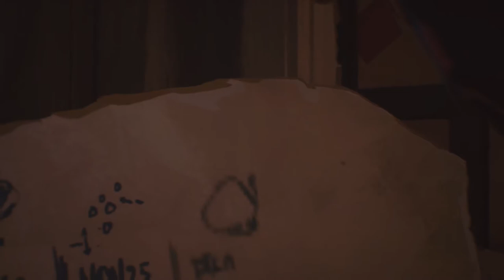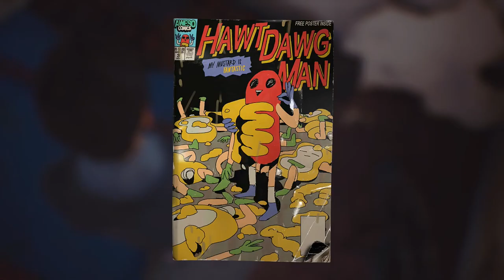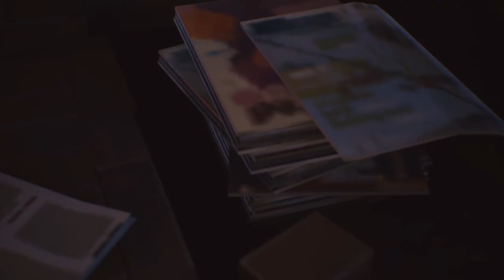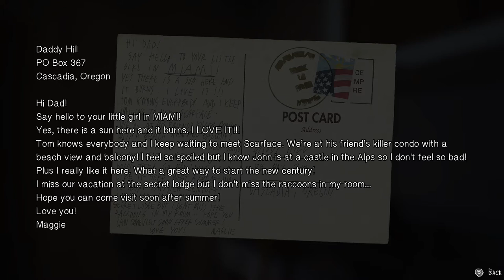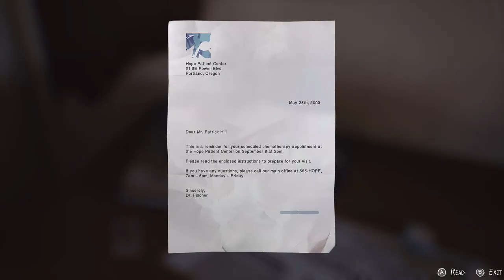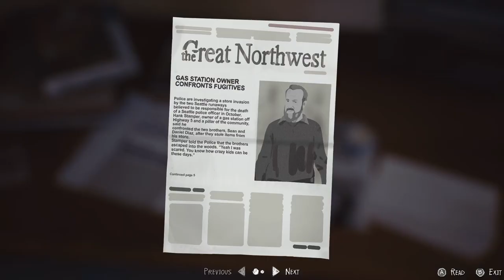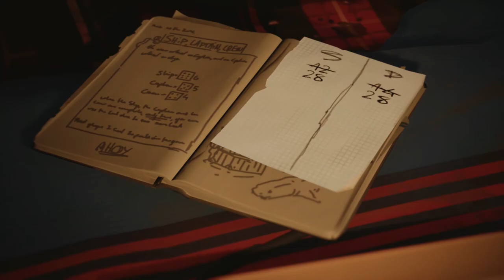Life is Strange 2 | Episode 2: Rules | Part 1 - Hideout (With Commentary)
Part one of the long anticipated (by someone somewhere presumably) follow-up to the first episode of Life is Strange 2. Here we see the fallout from Diaz Brother's initial adventures on the run from the authorities as they hideout in an abandoned shack with their new mascot Mushroom the dog.